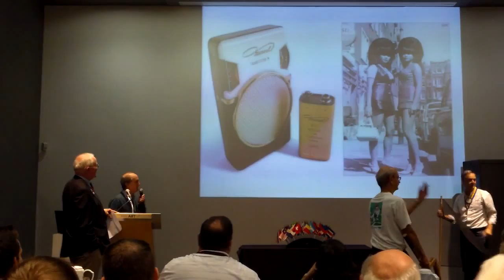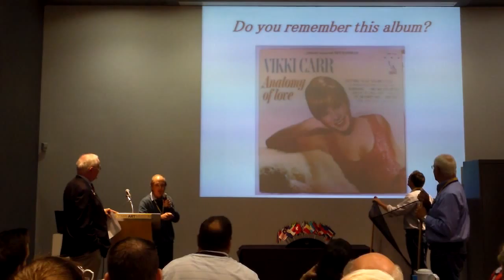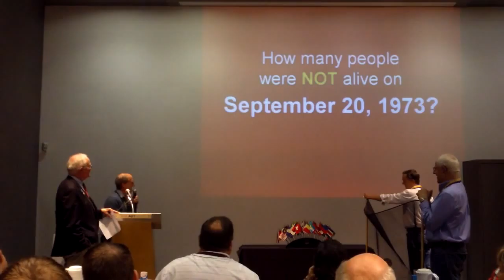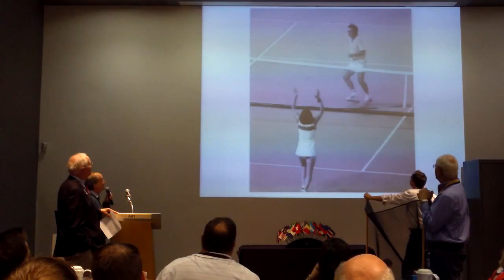District Governor Pete Taylor